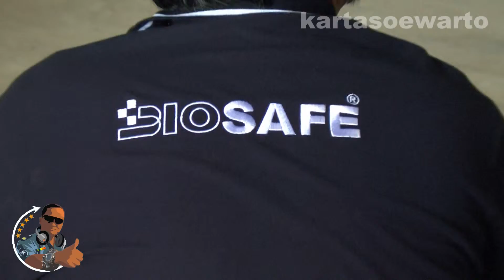Building An Manufacturer 1 (Reggae Music)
Video At :
Mekar JayaVillage, Sepatan 15520
Tangerang, Banten, Indonesia

By :
Suwarto Kartasoewarto Wartonet